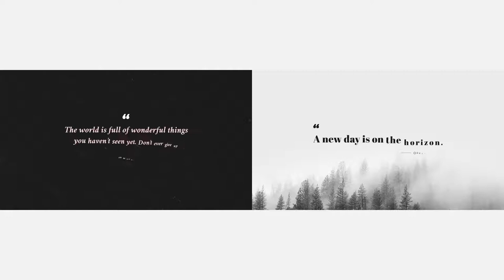4K Clean Quotes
Modular structure
4K Resolution
AE CS 6 and above